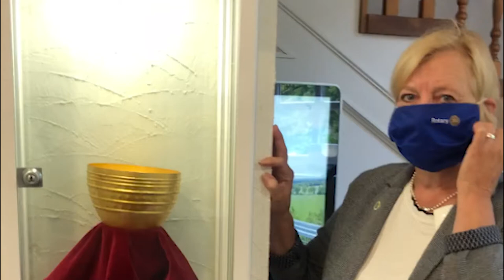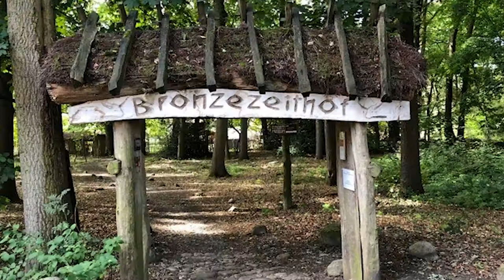Der 3. Vlog von Governorin Marja Ritterfeld vom 9. 9. 2020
Schon der 3. Vlog unserer Governorin Marja Ritterfeld aus D1850. Diesmal ist Marja im Uelsener Rathaus und unternimmt eine Reise in die Bronzezeit.